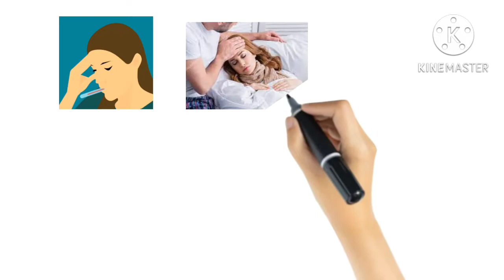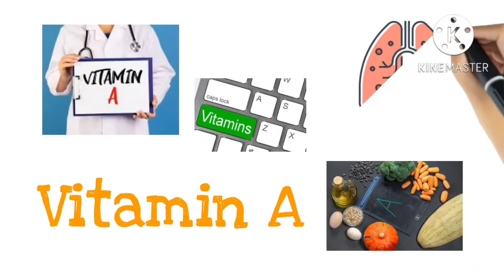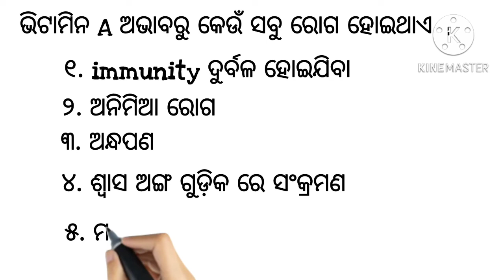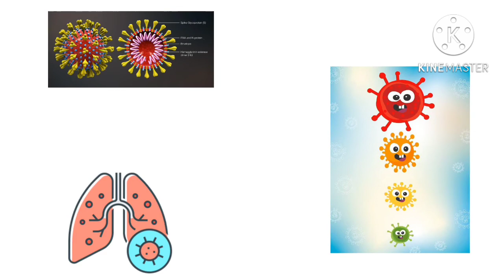ଭିଟାମିନ A ଅଭାବ ରେ କେଉଁ ସବୁ ରୋଗ ହୋଇଥାଏ ll Vitam A deficiency।।vitamin A ra abhab rammili# VITAMIN-A#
ଭିଟାମିନ A ଅଭାବ ରେ କେଉଁ ସବୁ ରୋଗ ହୋଇଥାଏ ?
ଭିଟାମିନ A କେଉଁ ସବୁ ଖାଦ୍ୟରେ ଅଛି ?